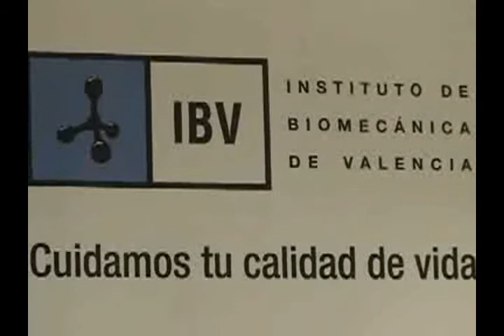EFE-Entrevista-Viscoform.avi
Noticia de la Agencia EFE sobre la personalización de Viscoform dirigida a deportistas de Élite, demostración de sistemas de presión y de toma de datos para ensayos.